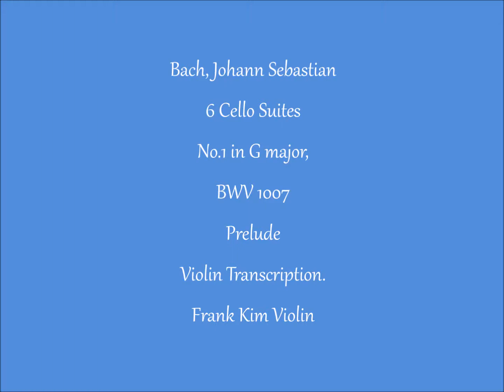[Violin transcription] Bach Cello Suite No.1 - 1 Prelude , BWV 1007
Bach Cello Suite No.1 - Prelude , BWV 1007 , Violin transcription.
Frank Kim violin

- This performace presented by violin foundation (violinfoundation.org)